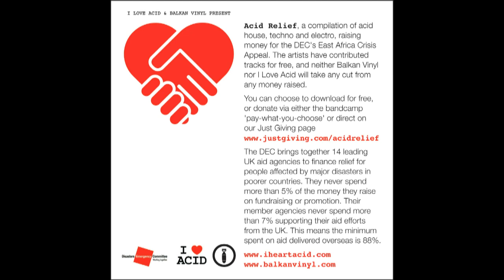LFO - I Love Acid